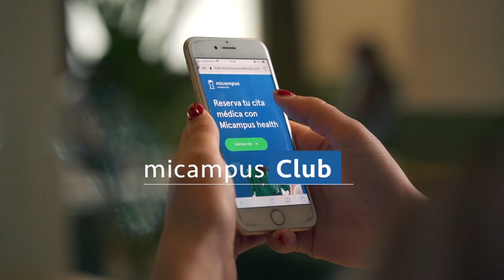¡Bienvenido a micampus Pamplona!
¿Estás buscando residencia universitaria en Pamplona? micampus Pamplona es tu mejor opción, ubicada a 300 metros de la Universidad de Navarra, ¿te vienes?